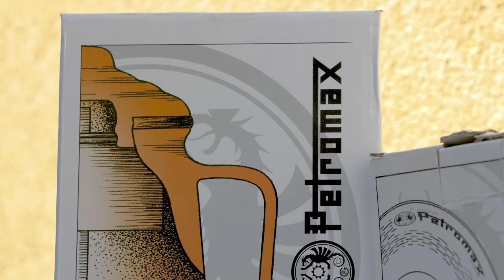PETROMAX Kaffee-Perkolator + Spiegeleier mit Speck und Schinken aus dem FT9 Dutch Oven Deckel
*In diesem Video erklären wir euch zunächst die praktische Kaffeezubereitung im Perkolator und danach bereiten wir im Deckel des Feuertopfes FT9, den ihr praktisch als Pfanne verwenden könnt ein leckeres steirisches Frühstück zu.

Haben wir euer Interesse für die Qualitätsprodukte von Petromax geweckt?

Hier die genaue Beschreibung zum Perkolator:

Mit dem Petromax Tee- und Kaffee-Perkolator bereitet man seinen Lieblingskaffee oder seine favorisierte Teemischung besonders schonend zu. Mit dem Perkomax können bis zu 9 kleine Tassen (max. 1,3 l) Tee oder Kaffee zubereitet werden. Er ist optimal für Outdoor, Camping und Garten geeignet und in zwei Farben (schwarz und weiß) erhältlich. Der Petromax Perkolator ist für alle Herdarten geeignet.

*** Mein Kanal beinhaltet hauptsächlich Videos rund ums Angeln auf Karpfen, Wels/Waller und andere Raubfische. Informative, attraktive und lehrreiche Movies, die ich selbst gefilmt, geschnitten und produziert habe. Ihr bekommt auch immer wieder aktuelle und interessante Produktinformationen zu verschiedenen Marken, Black Cat, Radical und Geoff Anderson. Weitere Inhalte meines Kanals sind Videos meiner abenteuerlichen Reisen um die ganze Welt. Wenn euch mein Kanal gefällt hinterlasst mir ein Abo. Johann Troppacher / TheHaunzz Videoproduktion.

The main contents and topics of my channel are videos about fishing for carp, catfish and other predator fishes. Informative and attractive movies… I have done all by myself, the filming, cutting and production. You also get the latest and interesting product informations for brands and labels like Black Cat, Radical and Geoff Anderson. Further contents of my channel are videos of my adventurous journeys all around the world. If you like my channel give me an Abo. Johann Troppacher / TheHaunzz Videoproduction